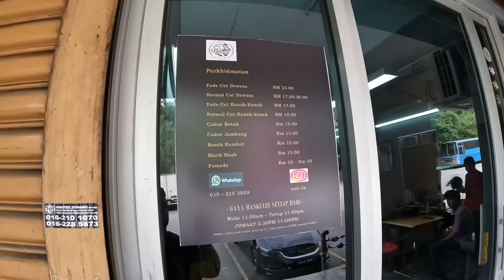💈 Haircut & Beard Trim by ‘Zulkiflie’ in Kuala Lumpur, Malaysia 🇲🇾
Uncle Nash’s Barbershop :

Price for everything you saw in the video (not including tip) : Malaysian : Rm30 | $6.33USD

1. My GoPro Hero 10 kept overheating. Therefore, it started to become something I was worried about after about 16 minutes in.
I will keep a backup camera ready to go to prevent this from happening again.

2. The day before this video I ended up going to the hospital due to something that was bothering me for 3 days.
I thought my blood sugar was way off and I was just having weird symptons and after the 3rd day I was like let's get it checked out,
I'm alone. so if I wake up dead or have a stroke or whatever, I wouldn't have anyone to maybe be the goalie to keep the ball out of being put in the ground.
My throat was also affected so I didn't really want to talk too much.. Not that I do anyways, but something to mention.

3. The more and more I do these videos, the more and more I am learning about what I need to make better haircut videos.
I definitely have to stop saying "okay" after I ask somebody their name that I don't understand. Bad habit.  I'm okay with being quiet for 80% of the video.
I do like to just let the barber do their job. If they want to talk. They'll say something. and if we speak the same language. I'll do my best to expand my
conversation skills with them as can be seen in my video with Murali. But being an introvert, I know it's far from perfect. It's something I need to continue to work on.